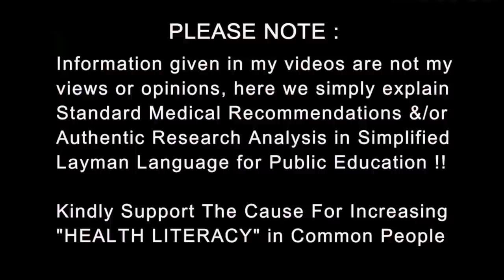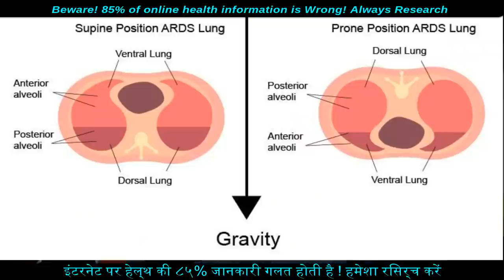बंद फेफड़ा खोलो How Prone Position Opens Closed Lungs | Proning benefits & Limitations | Dr.Education